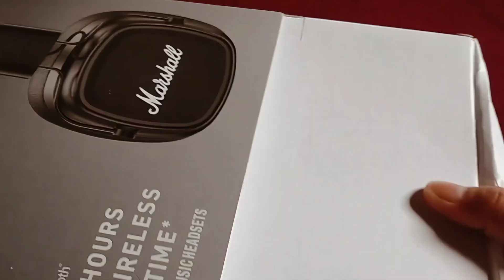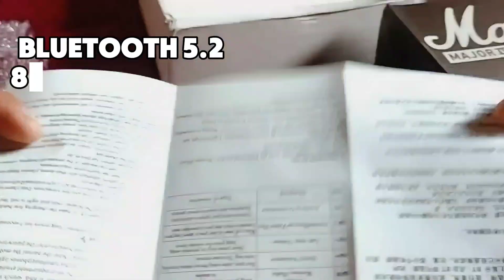bluethooth headset headsetphone marshallheadsetMARSHALL BLUETOOTH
marshall headset
marshall headset Bluetooth
marshall headset review
marshall headset major 4
marshall headset unboxing